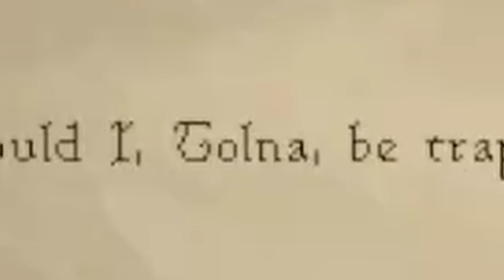I've Unlocked all my Skills... (#3)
Druids, dwarves and daddies, all in this episode!

Shoutout to the scariest Burthorpe chunker @MarcRSYT

The Rules:
1. 1 Quest Point = 1 Chunk Unlock
2. I can unlock any Chunk anywhere on the map.
3. Underground areas only need one entrance unlocked to access.
4. I must be able to complete a quest before I start it.
5. Miniquests = 1 Chunk Unlock
6. Medium Achievement Diary or above = 1 Chunk Unlock
7. No Quest Helper Plugin allowed.

Time Stamps (Quest Spoilers Below!):
00:00 Intro
01:02 Witch's House
13:08 Druidic Ritual
18:00 Doric's Quest
21:39 Natural History Quiz
23:41 Daddy's Home
27:47 Soul's Bane
41:11 Rune Mysteries + Imp Catcher
45:05 Demon Slayer
52:57 Outro